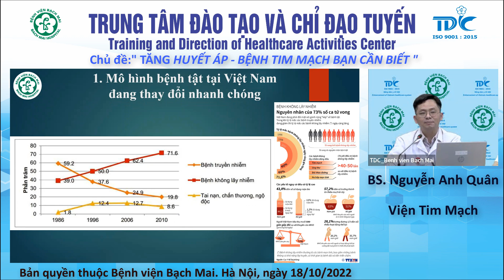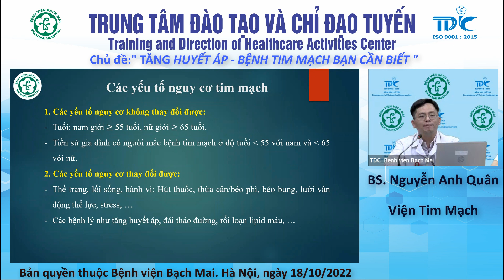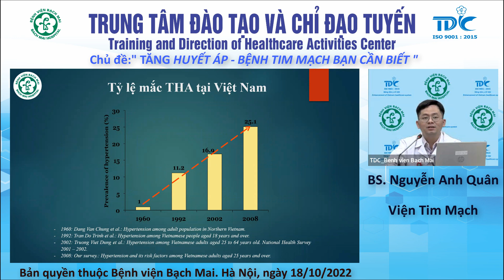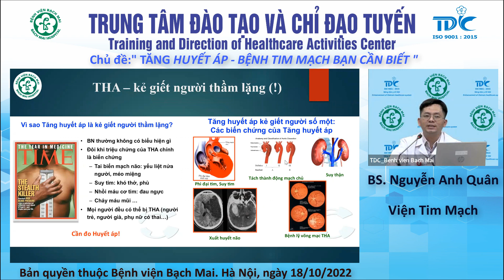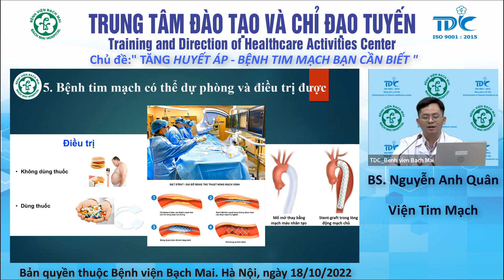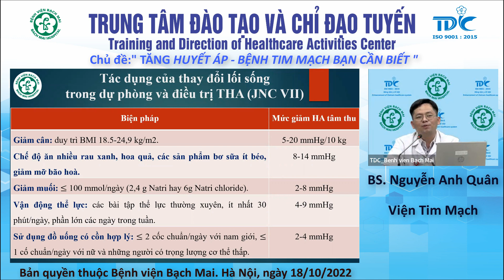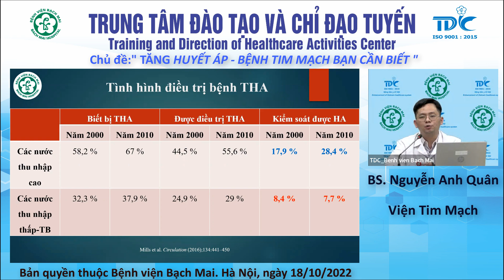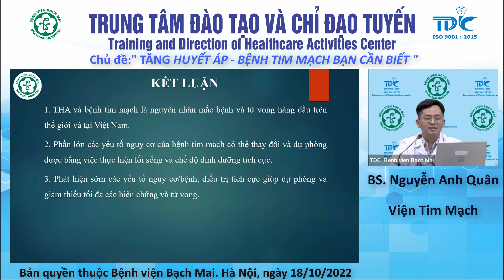Tăng huyết áp - Bệnh tim mạch bạn cần biết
BS. Nguyễn Anh Quân
Viện Tim mạch, Bệnh viện Bạch Mai